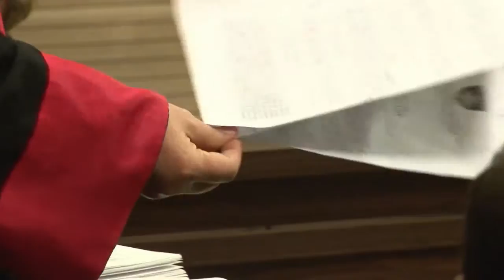gjykimi i deputeteve- 06.01.2016